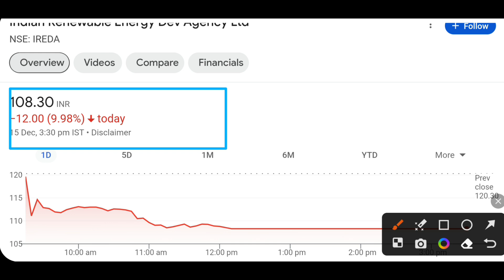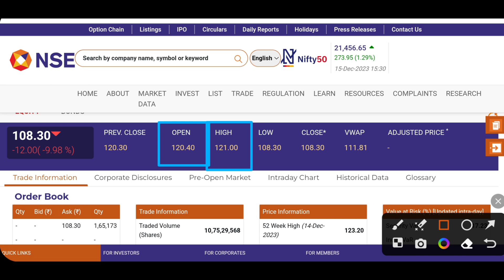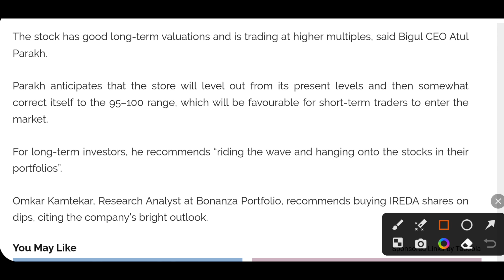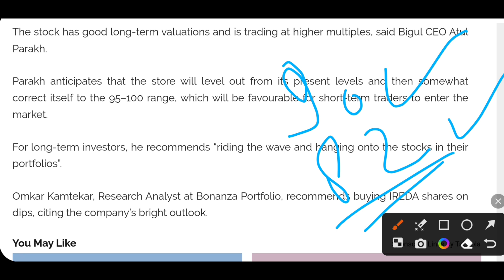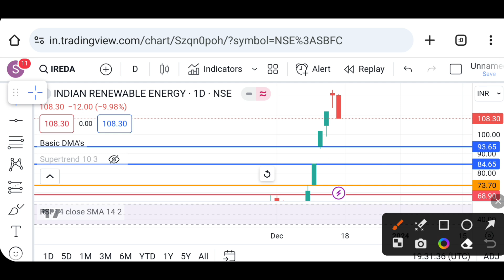Indian renewable energy share latest news today